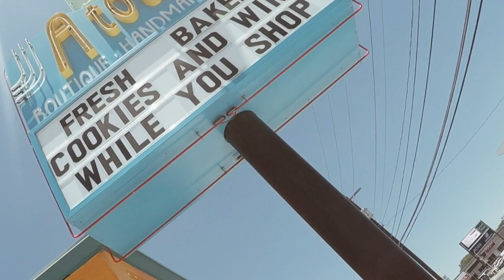summer in austin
ATX, thank you for showing me a good time and bringing the most precious people close to my heart. I’ll see you soon!!